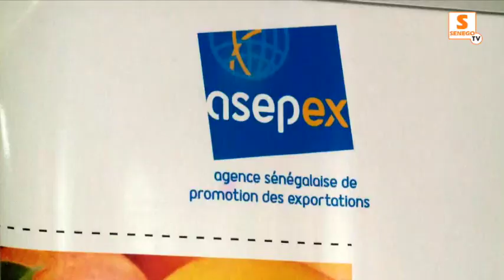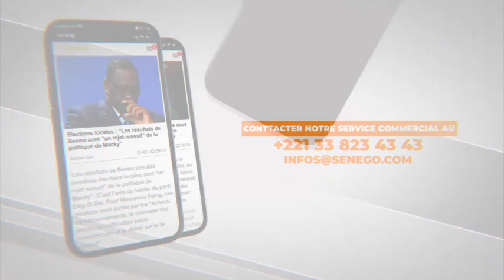Passation de service à l’Asepex : Discours de Zahra Iyane Thiam, nouvelle patronne